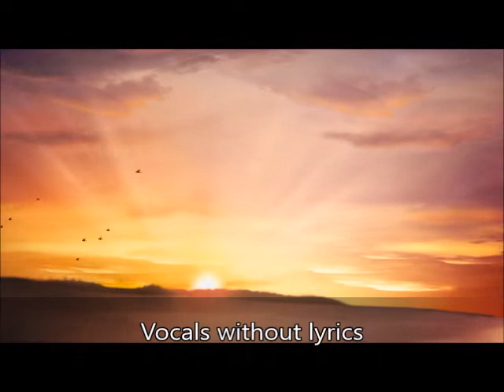"O Lord, Our Lord"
(No lyrics)